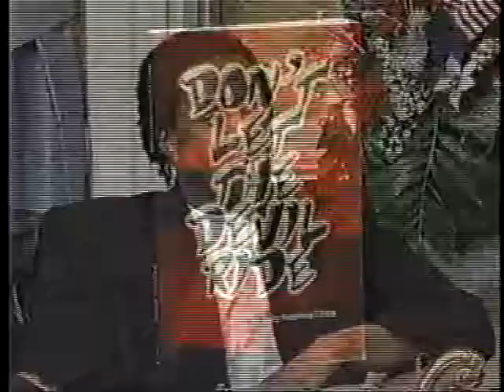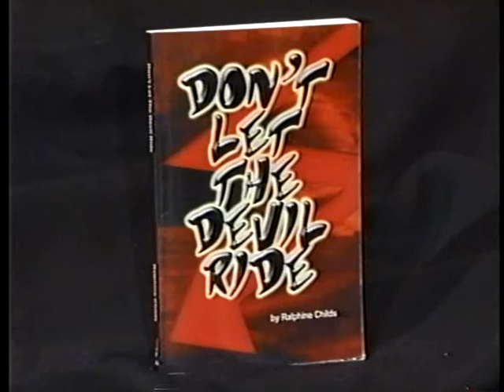James & Ralphine Childs interview on TBN (Don’t Let The Devil Ride PROMO)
TBN interview for Don't Let The Devil Ride musical at York College on May 10, 200?